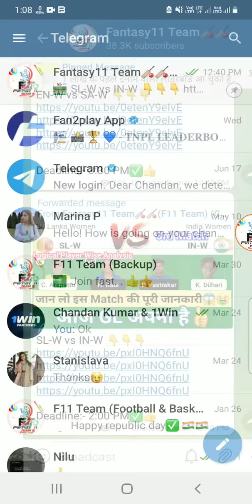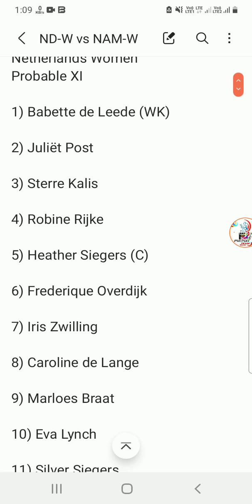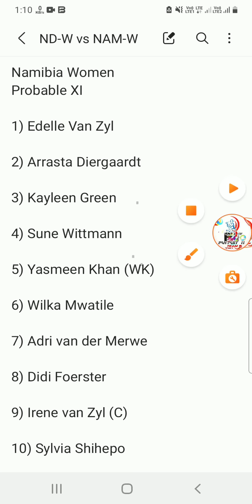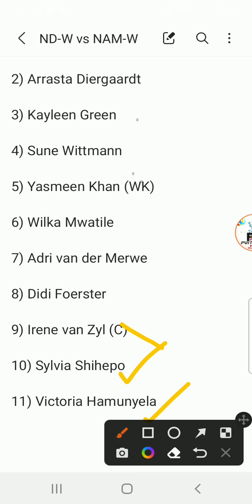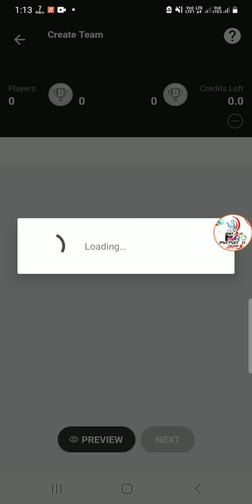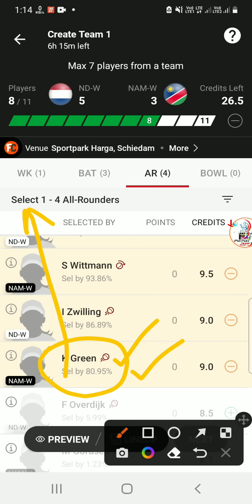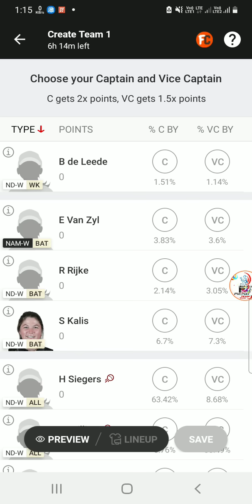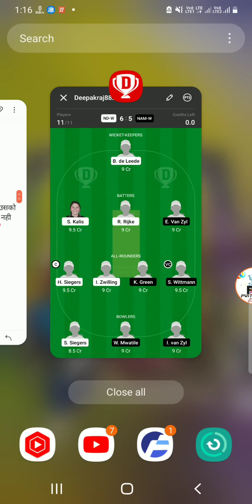ND-W vs NAM-W Dream11 Team|| ndw vs namw dream11 prediction, stats, gl team, live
Netherlands Women vs Namibia Women dream11 prediction|| ndw vs namw 1st T20

ndw vs namw T20
ndw vs namw dream11 today
ndw vs namw dream11 prediction
nd w vs namw batting order
ndw vs namw players stats
ndw vs namw last match scorecard
nd w vs nam w dream11 team
nd-w vs nam-w lineups
nd-w vs nam-w playing11
ndw vs namw today dream11 team
ndw vs namw live dream11 prediction
ndw vs namw live
ndw vs namw weather report
ndw vs namw 1st match
nederland women vs namibia women dream11 prediction
nederland women vs namibia women T20 dream11 prediction
Nederland Women vs Namibia Women Live Streaming